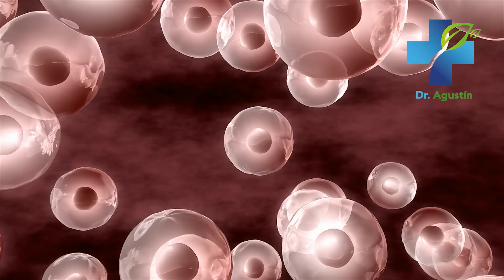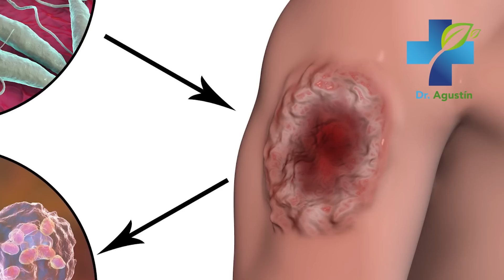LA FRUTA MÁS ANTICANCERÍGENA - Beneficios y Propiedades de la Guanabana o Graviola Contra el Cáncer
Esta fruta más anticancerígena que existe. Descubre cuales son los beneficios y propiedades de la guanabana o graviola contra el cáncer y como debes consumirla. El guanabano tiene excelentes propiedades para combatir el cáncer que no debes dejar de conocer.

guanabana,
la guanabana,
hoja de guanabana,
graviola,
graviola beneficios,
fruta graviola,
cancer,
cáncer,
el cancer,
diabetes,
cancer de mama,
cancer de prostata,
cancer de pancreas,
la diabetes,
guanábana,
fruta anticancerigena,
como consumir la guanabana,
beneficios de la guanabana,
propriedades de la guanabana,
guanabana para la salud,
tratamientos naturales,
remedios caseros,
guanabana para que sirve,
guanabana propriedades,
guanabana cancer,
guanabana fruta,
guanacel,
contra el cancer,